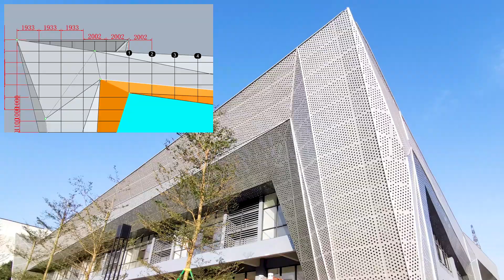Prance and Baidu Corporation are working together to create Apollo Park, a new era in architecture!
In this project, Prance demonstrated its professional architectural design and construction capabilities. From the planning to the actual construction of the project, we have carefully scrutinized every detail in order to make Apollo Park a landmark of both technological and natural beauty.
Recognizing Baidu's pursuit of innovation and quality, we incorporated modern technology elements into the design process. The park features smart facilities and interactive experience areas that allow visitors to experience the charm of technology first hand.
To ensure the smooth progress of the project, we maintained close communication and collaboration with Baidu. During the construction process, we strictly controlled the quality to ensure that every aspect of the building met the highest standards.
The completion of Apollo Park has not only provided local residents with a good place for leisure and entertainment, but has also become a new business card of the city. Visitors have praised the quality of the park's design and construction, which is a testament to the strength and professionalism of Prance.

If you are looking for a reliable construction partner, Prance is the right choice. Let's work together to create more amazing architectural works!